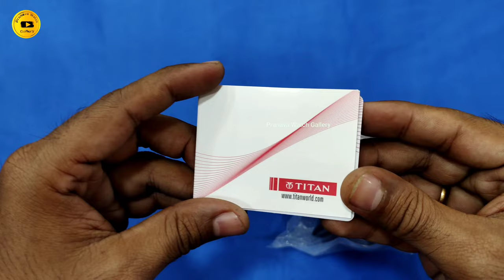Titan Dual Watch Men's 1870KM01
Pranava Watch Gallery Titan
Titan Pranava Watch Gallery
#1870 KM 01
MyYoutubeChannel

About : Pranava Watch Gallery is a YouTube Channel Where You Will Find Wrist Watch, Wall Clock, Videos, New Video is Posted Everyday.

Pranava Watch Gallery
pranava watch gallerytitanmen
Pranava Watch Gallery titanmen
PranavaWatchGallery titanmen
pranava watch gallerytitangents

pranava watch gallery1870KM01
Pranava Watch Gallery 1870KM01
PranavaWatchGallery 1870KM01
pranava watch gallerytitanmen1870KM01
Pranava Watch Gallery titanmen1870KM01
PranavaWatchGallery titanmen1870KM01
pranava watch gallerytitangents1870KM01